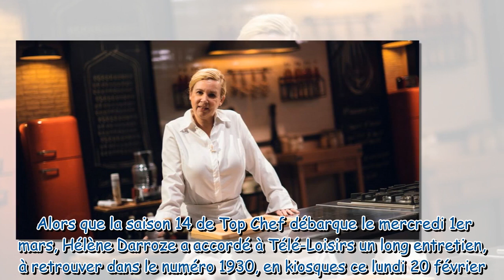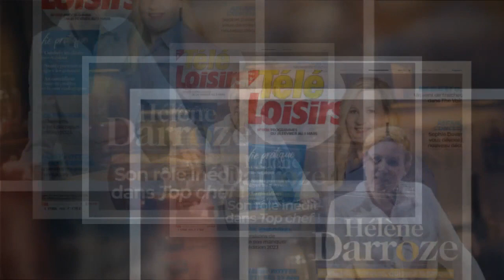"Ils n'étaient pas du tout contents" : Hélène Darroze explique pourquoi elle n'a pas de brigade dans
"Ils n'étaient pas du tout contents" : Hélène Darroze explique pourquoi elle n'a pas de brigade dans Top Chef 2023